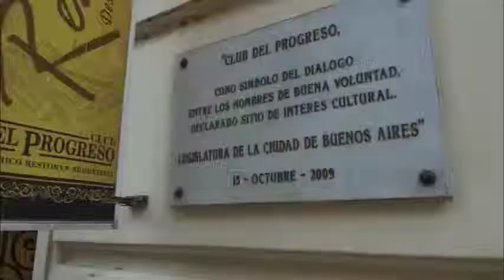Club del Progreso - Patio Cervecero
Llegó el Patio Cervecero a Club del Progreso🍻 .
Te esperamos con las mejores cervezas y tragos, no te lo podes perder! 😱
Te dejamos la carta para que vayas eligiendo 😏

Reservas para el restaurante:☎ (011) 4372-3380/3350
📍 Sarmiento 1334 (entre Talcahuano y Uruguay, CABA)
A dos cuadras del Obelisco.